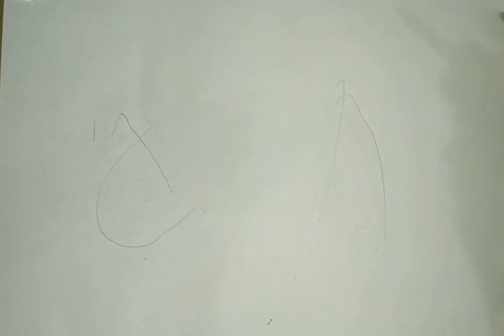Membuat Graffiti Huruf A kecil dan A besar